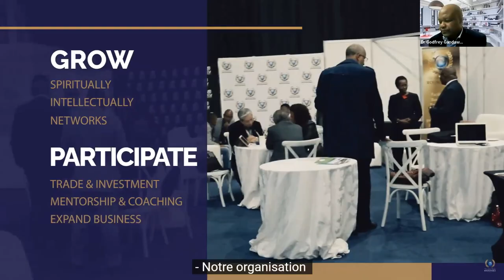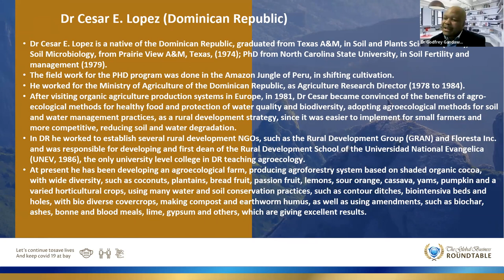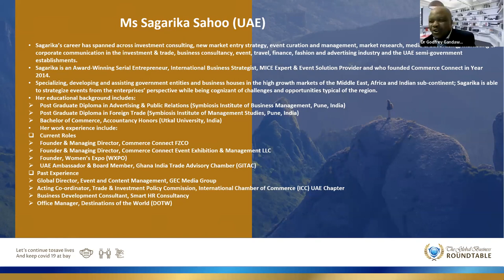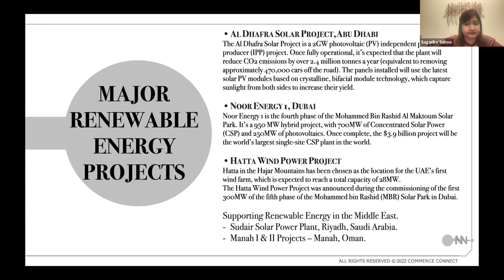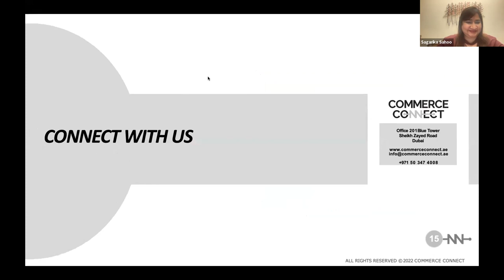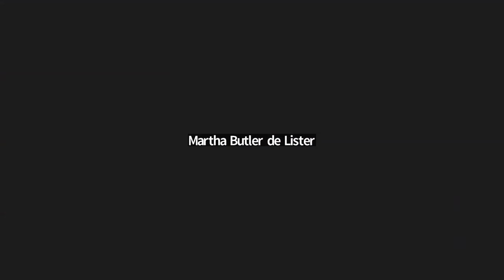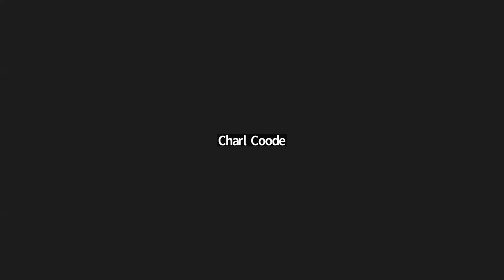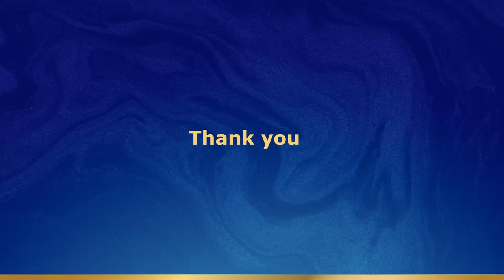GBR International Online Sessions (2022): Water & Energy security through science and technology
Topic: Imparting a Philanthropic Mindset to the Next Generation: How Important is it?
Facilitator: Dr Godfrey Gandawa (Zim)
Main presentation
Main Speaker: Dr Cesare Lopez – Dominican Republic
Main Speaker: Ms Sagarika Sahoo – UAE
Remarks: Dr M’barek Afekouh – Morocco